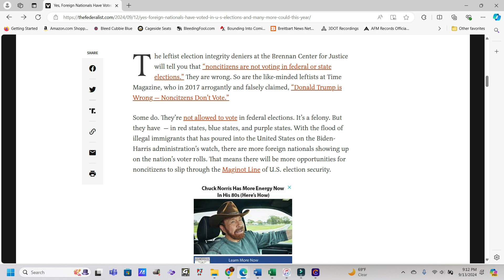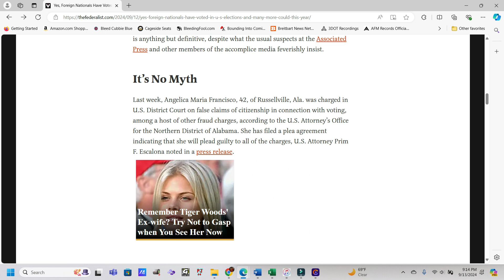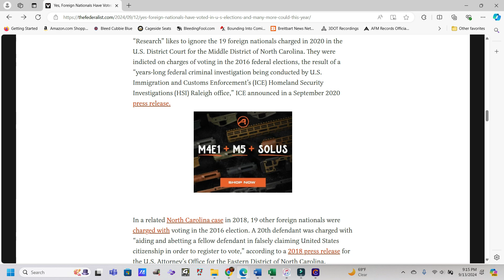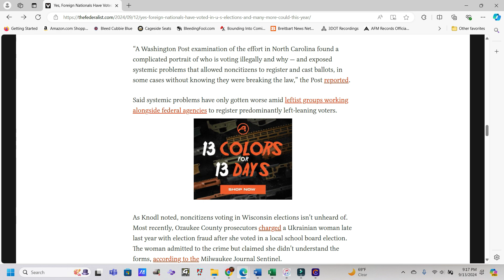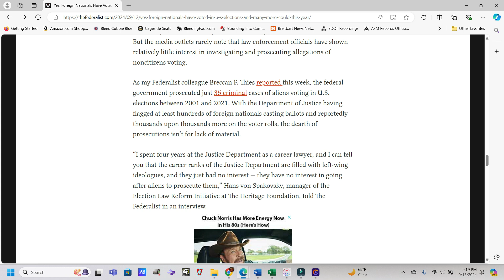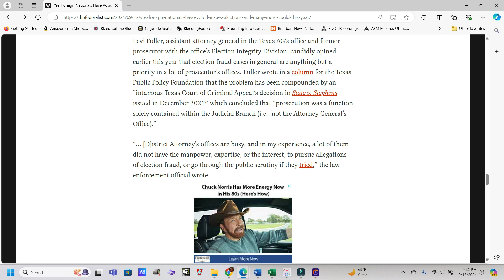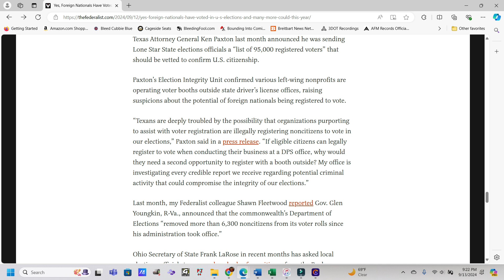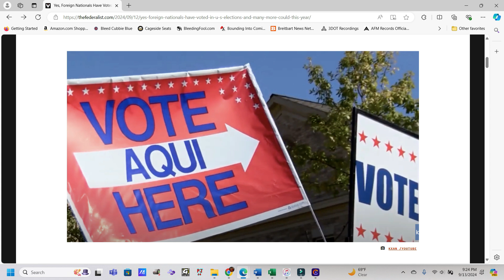Yes, Foreign Nationals Have Voted In US Elections